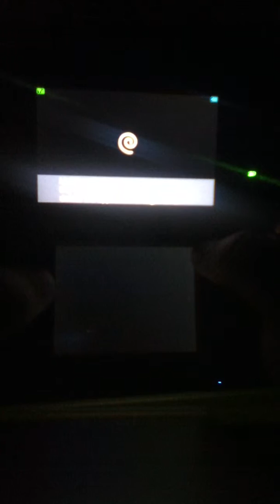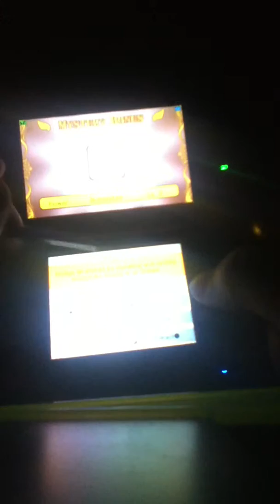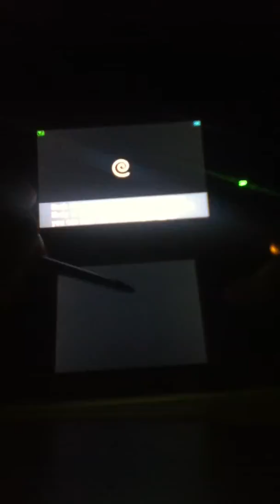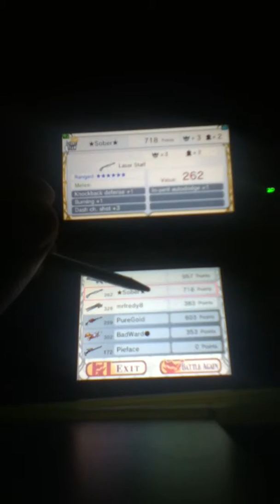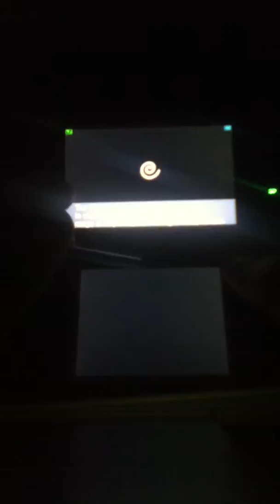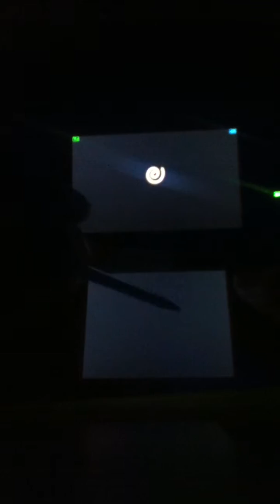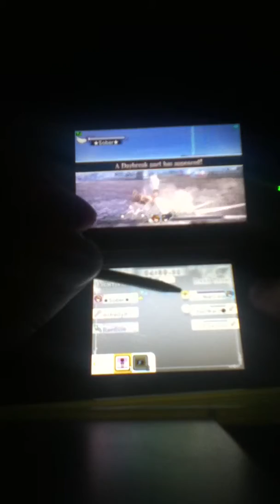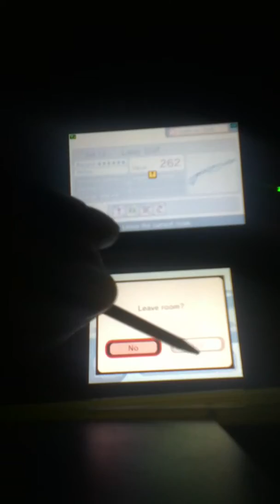Kid icarus uprising Laser staff gameplay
I tried my best to make a good gameplay about staff for the first time